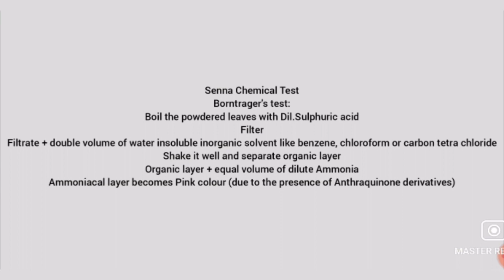senna B.S, C.Test !! sennoside industrial production !! chemical constituents of senna !!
sennoside industrial production

sennosides b.pharmacy

chemical constituents of sennosides

B.Pharm 3rd Year !! sennoside industrial production !! chemical constituents of pennant !!

test of sennosides

chemical test

industrial production  of senna

use of senna
medicinal plants  of senna

hastag-

dpharmacy